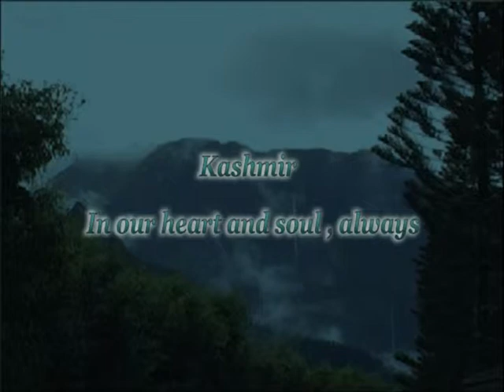Neerja Pandit, Live in Austin October 2005 Neerja Pandit - Live in Austin 6 of 6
She has won Rapa Awards for her title songs in major Indian television soaps Sarhad and Tere Mere Sapne.[1] She has also sung several title numbers for various soaps and sitcoms like Mukkammal (Sahara One), Gul Gulshan Gulfam (DD), Shapath (Zee), Maharaja Ranjit Singh (DD), Noorjehan (DD), Mast Mast Hai Zindagi (Zee), Filmi Chakkar (Zee), Specials@10 – Heroine (Sony) and many more. Neerja has also recorded an album with Venus, a reputed music company - an album consisting of major Bollywood remixes. Her voice has been associated with respected film banners and music directors. She has sung her the guidance of maestro music directors like Lalit Sen, Raju Singh, Nadeem Shravan, M.M. Kreem, Roop Kumar Rathod, Shamir Tandon and so on. She has sung for films like Yeh Dil, Indian Babu, Sheen and Traffic Signal.